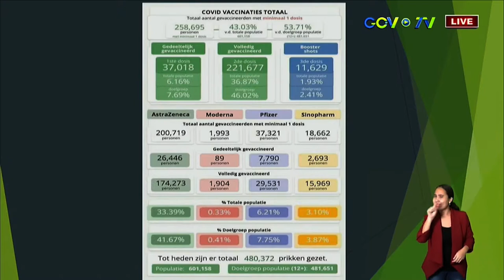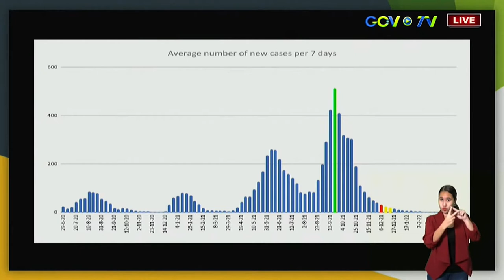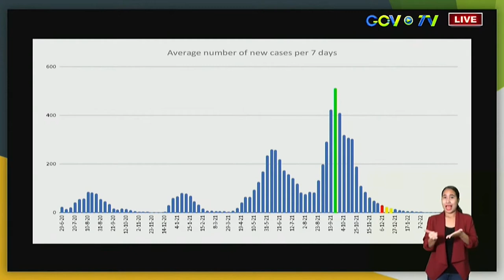10 12 2021 NCT vreest voor toename besmettingen tijdens feestdagen